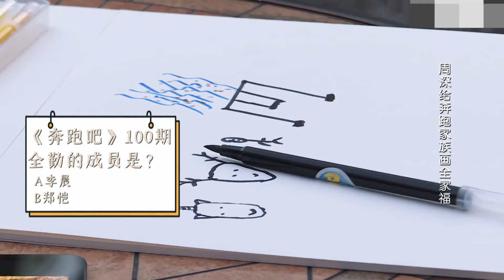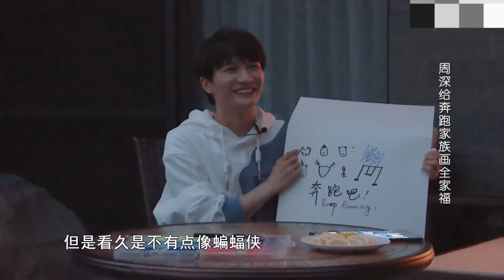周深 灵魂画手怕得罪跑男伐木累？一秒猜歌大成功不愧是中华小曲库！